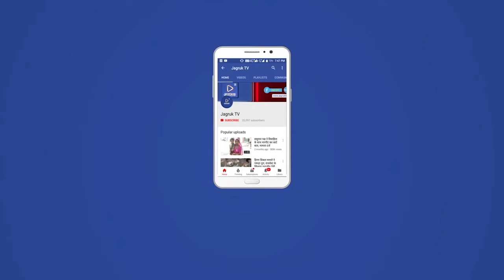सोजत रोड में प्रशासन गांवों के संग अभियान 2021 मैं पट्टे पाकर ग्रामीणों के चेहरे खिले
सोजत रोड कस्बे के राजीव गांधी सेवा केंद्र के सामने राजकीय प्राथमिक विद्यालय सोजत रोड में प्रशासन गांवों के संग शिविर का शुभारंभ शुक्रवार को सोजत उपखंड अधिकारी गोपाल जांगिड़ की अध्यक्षता में सोजत विधायक शोभा चौहान के मुख्य अतिथि में किया गया

 इस दौरान उपखंड अधिकारी गोपाल जांगिड़ सोजत विकास अधिकारी डॉ सुनीता परिहार तहसीलदार पीरुलाल  जीनगर. सरपंच लक्ष्मी कच्छावाह.  सहायक विकास अधिकारी महिपाल सिंह लखावत. सहित सभी विभागों के अधिकारी कर्मचारी मौजूद रहे

ग्राम विकास अधिकारी खंगार सिंह ने जानकारी देते हुए बताया कि शिविर में पट्टा वितरण 127 जॉब कार्ड 4 जन्म मृत्यु पंजीकरण दो एसबीएम 4 मोबाइल अपडेशन नरेगा 212 विवाह प्रमाण पत्र 3 पट्टा नवीनीकरण दो पेंशन योजना में पांच दो विद्युत कनेक्शन सहित राजस्व विभाग में शुद्धिकरण के 136 वह तीन बटवारा के आवेदन प्राप्त किए गए जिन का मौके पर ही निस्तारण किया गया

 इस दौरान कस्बे के संपत राज मोदी, विजय सिंह, तुलसी राम बेरवा, दिलीप खाटेड, पंचायत समिति सदस्य अनिल कुमार व्यास, प्रदीप राज सिंह, दिनेश त्रिवेदी, कमल सोनी, लक्ष्मीकांत भाटी, ओम प्रकाश शिवचंद दाधीच, वार्ड पंच हीरालाल मारू, दलपत सिंह, राजेंद्र सिंह  द्वारा बाल मुक्तिधाम का राजस्व रेकर्ड में - 2018 के आदेश अनुसार शमशान भूमि को दर्ज करवाने की मांग  सोजत उपखंड अधिकारी से की गई